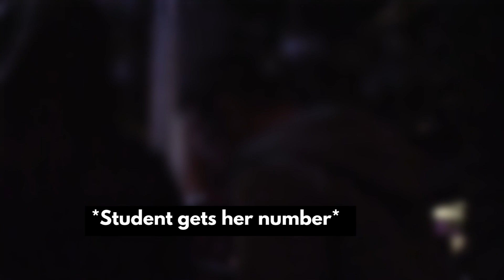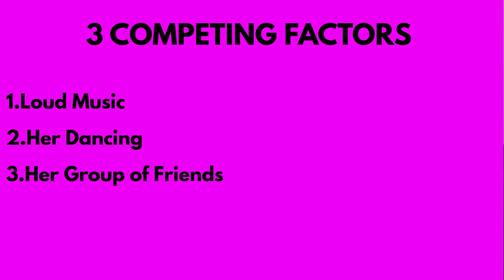How To Approach A Girl On The Dance Floor (3 Tips + Infield Coaching)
// How To Use Dance Floor Game To Get Her With Zero Dance Moves (With These 3 Tips)

FREE RESOURCES